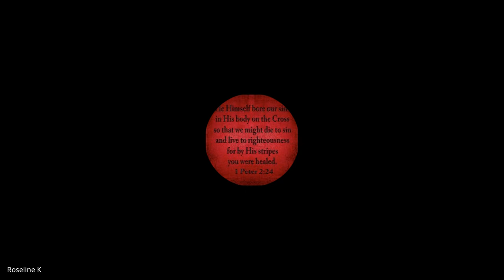Hebrews, James, 1&2 Peter, Jude | Lecture 6: BC307-HJPJ-20240129